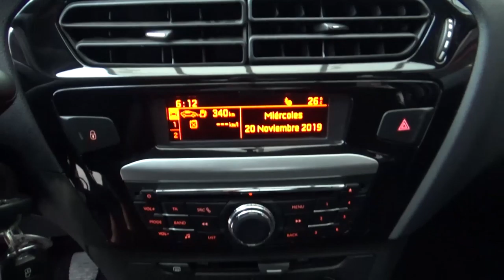Peugeot / 301 / 2017 - HJ506753